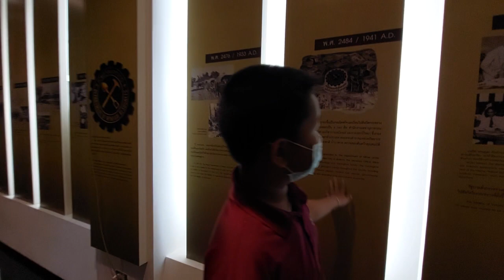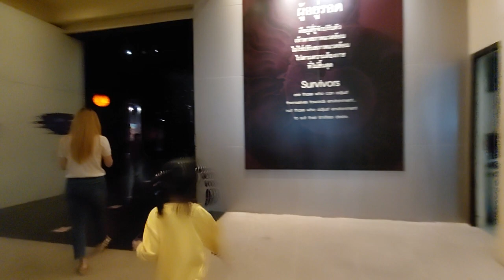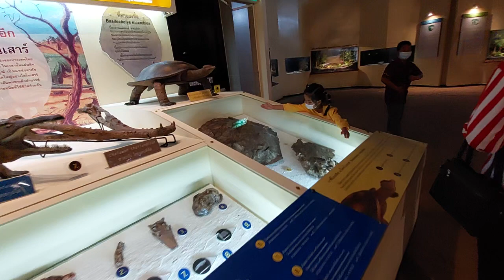น้องริต้าพาไปหาไดโนเสาร์